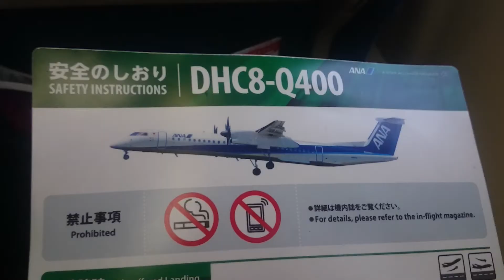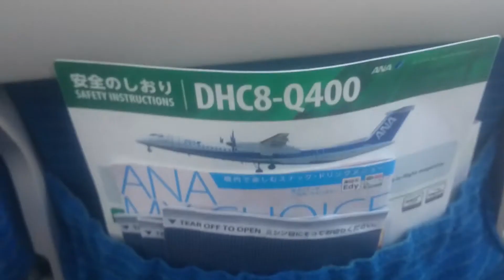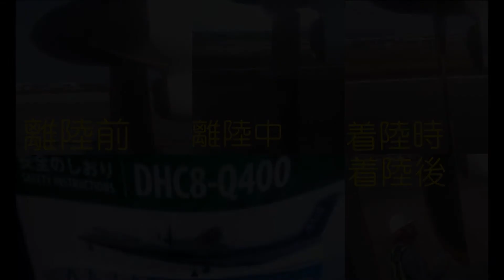【可変ピッチプロペラ】飛行機はプロペラ機が面白い。ANA唯一のプロペラ機、ボンバルディア。Variable pitch propeller. Bombardier DHC-8-Q400.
今回は飛行機の話題。特にプロペラ機の魅力について。プロペラ機の面白さについてご紹介。動画前半は伊丹空港展望デッキからの映像と、伊丹空港の千里川土手からの大迫力の映像。動画後半は、ANAの唯一のプロペラ機、ボンバルディア DHC-8-Q400と、期間限定で特別塗装の緑色に塗装されたエコボンのご紹介。可変ピッチプロペラの様子をターボプロップエンジンの真横の座席から撮影した映像です。プロペラ　が 太ったり細ったり !可変ピッチプロペラ機。ボンバルディア。

※この動画はメインチャンネルから、コチラのサブチャンネルへ引っ越しました。
申し訳ないのですが、メインチャンネルで公開しておりました時にコメントを下さいました皆様、コメントが移転にともない消えてしまいました。
宜しければ、(同じ内容でも)再度コメント頂ければ幸いです。

今回の動画で取りあげたのはボンバルディア機です。全てのプロペラ機に当てはまる訳ではありません。例えばJAL系のプロペラ機(サーブ/SAAB340B)では、主翼が窓より下にあります。予めご了承願います。

機内撮影の前半は熊本→伊丹、後半は高知→伊丹便です。

この動画は過去に撮影投稿した複数の動画を再編集し1本の動画にしたものです。

元動画は下記(メインチャンネル)です。

Army_Blue
Ticker.
Rodeo_Show
Nimbus

リクエスト等がございましたら
コメント欄へよろしくお願い致します。